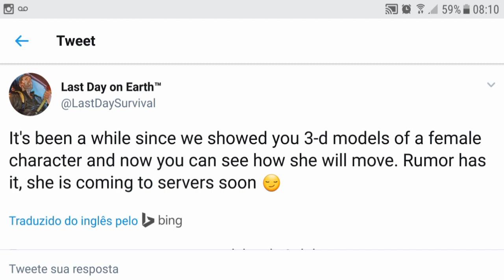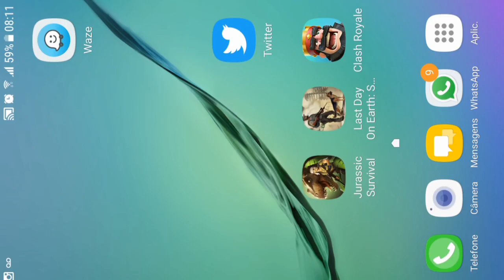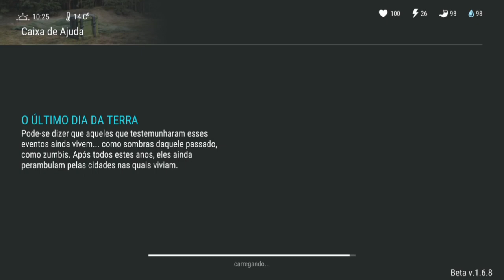ATUALIZAÇÃO HOJE? - TEREMOS NOVO AVATAR? - LAST DAY ON EARTH SURVIVAL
ATUALIZAÇÃO HOJE?
TEREMOS NOVO AVATAR?

PROGRAMAS QUE USO EM MEUS VÍDEOS :

PIXEL LAB
PS TOUCH
KINE MASTER
POWERDIRECTOR
AZ SCREEN RECORDER PRO
SCR